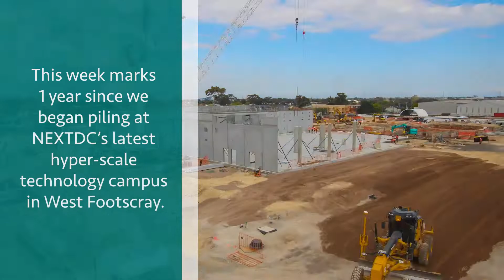NEXTDC M3 - 1 Year Progress Update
PROJECT MILESTONE | Want to see what a 12-month build programme for a 15,986 m2 GFA, 4 level, 27MW datacentre looks like?
​This week marks 1 year since we began piling at NEXTDC's latest hyper-scale technology campus in West Footscray. ​In just twelve months we've accomplished big things and are nearing project completion.
​This has been a highly complex build which required close collaboration with the best subbies, contractors and consultants in the industry so a big thank you to all involved.
​✅ Watch the video below to discover some key facts and figures from this project.
​Timelapse: Capture Point Media